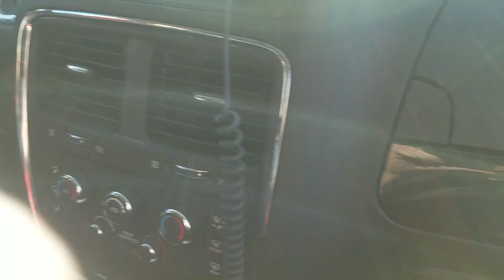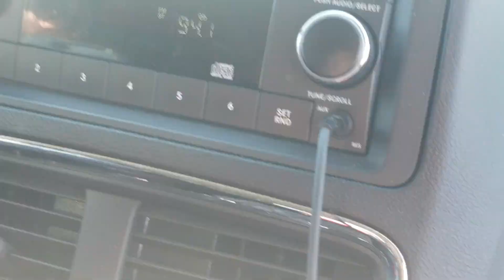Garden city minnesota 2019 flood